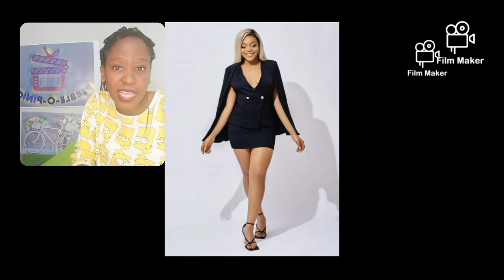BBNaija Is A Movie: WHY DID I GET MARRIED🎬 (Lilo & Eric) 👰🤵💔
Reaction to BBNaija Lockdown